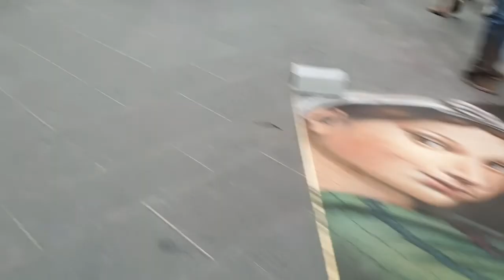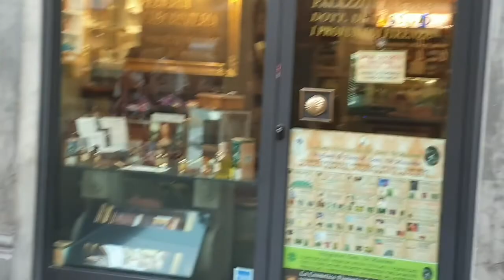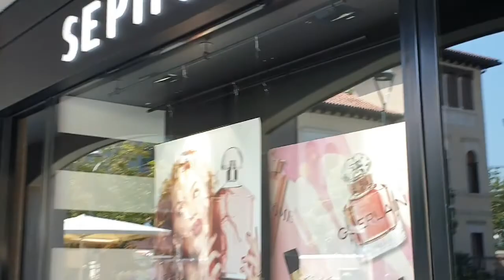Our final Adventures in Italy - vlog 3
Hi friends welcome back to another video...our trip to Italy will always be one to remember and I'm excited to share our adventure with you all hope you enjoyed this last and final vlog.